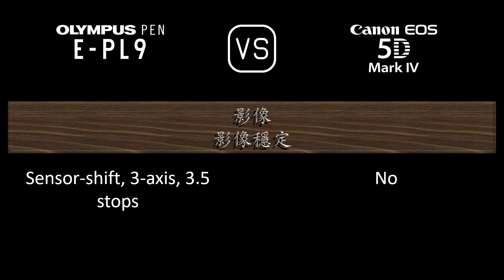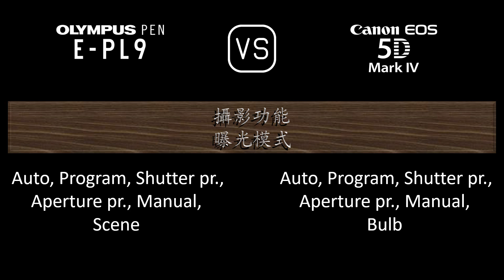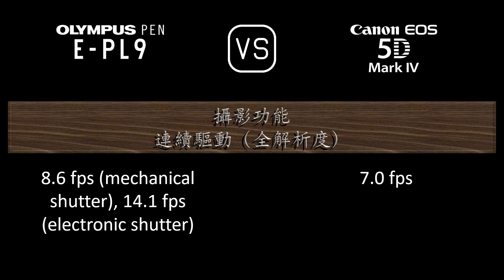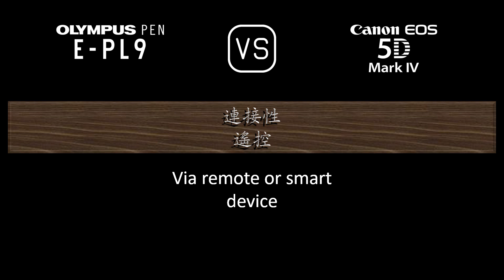Olympus PEN E-PL9 與 Canon EOS 5D Mark IV 的規格比較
本片是 Olympus PEN E-PL9 與 Canon EOS 5D Mark IV 的功能概述和規格比較 (comparison of specifications)，希望對您有所啟發。感謝您的支持。

00:24 推出
00:32 機身
00:41 影像感測器
01:05 影像
01:21 光學與對焦
01:50 屏幕
02:10 取景器
02:22 攝影功能
03:23 錄像功能
03:39 儲存
03:43 連接性
04:12 物理特性
04:32 雜項